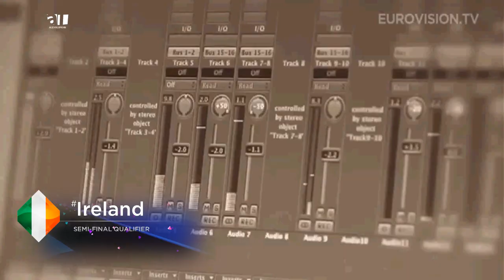Eurovision Song Contest 2014 - Semi-Final 2 - Qualifiers (Possible Qualifiers Results)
Eurovision Song Contest 2014: SECOND SEMI-FINAL results. (Denmark, Copenhagen)
B&W Hallerne

Videos: eurovision.tv
© alexis lupeni 1 and eurovision.tv